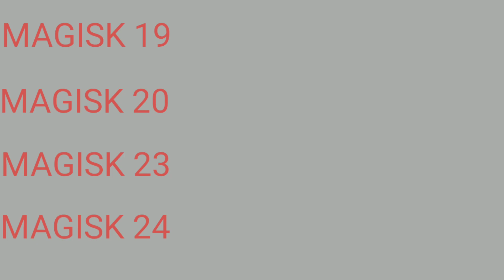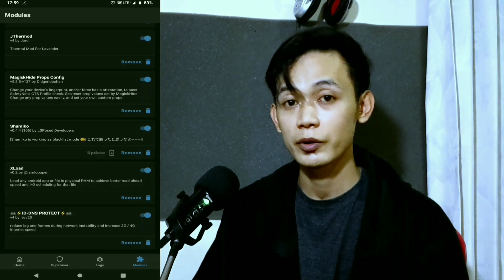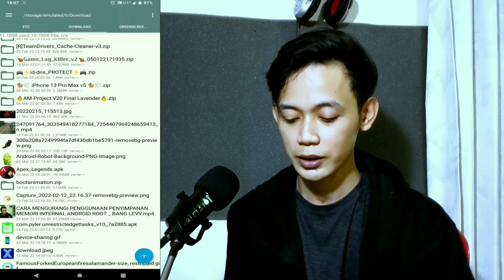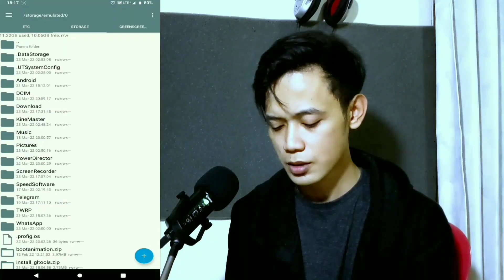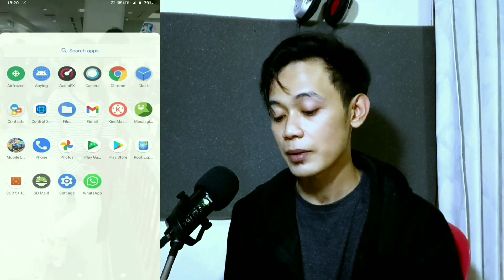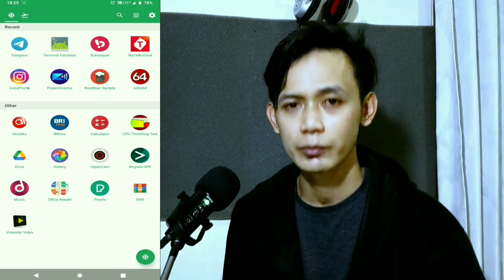Jangan Update Magisk Manager 24.3! Sebelum Mengetahui Hal Ini!